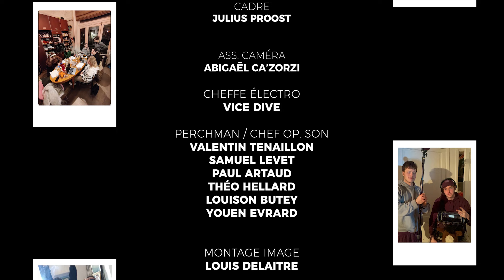A LA ONE AGAIN TOUBISTOUFLY - Course à la mort